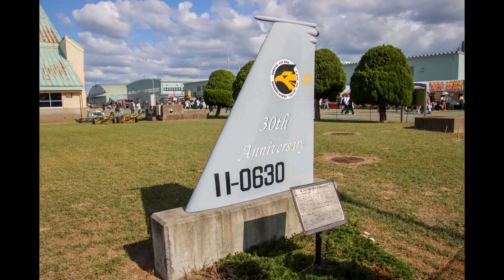小松基地航空祭2023 写真集 (2023 Komatsu Air Base Air Festival PHOTO ALBUM)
小松基地航空祭2023の模様をスライドショー形式でお届けします。
晴天に恵まれて映えた展示飛行の写真を撮影することができました。

I will show you the Komatsu Air Base Air Festival 2023 in a slide show format.
This time we were blessed with clear sky and were able to take some great photos.